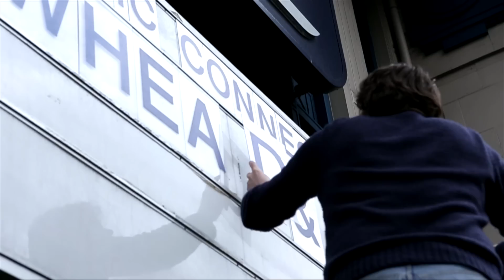Bellowhead - Roll The Woodpile Down [Official]